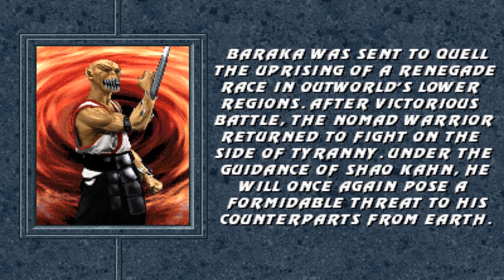Mortal Kombat Project Revelations Revival 2024 - BARAKA Gameplay Playthrough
- Mortal Kombat Project Revelations Revival By @godspeed6318
- Thank you to everyone on the MKP team for creating this amazing game !!!